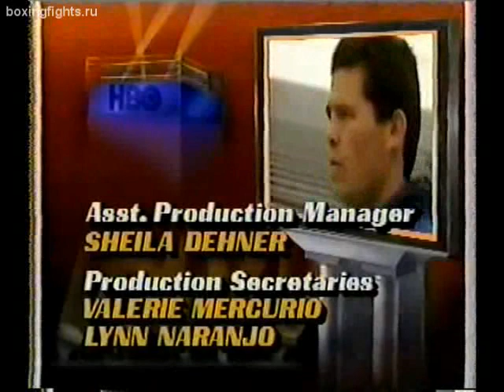Julio Cesar Chavez vs Meldrick Taylor Full Fight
Julio Cesar Chavez vs Meldrick Taylor at 17 March 1990 for WBC & IBF Super Light titles